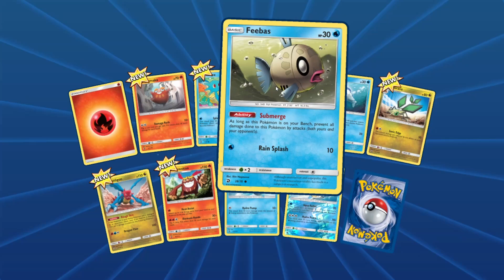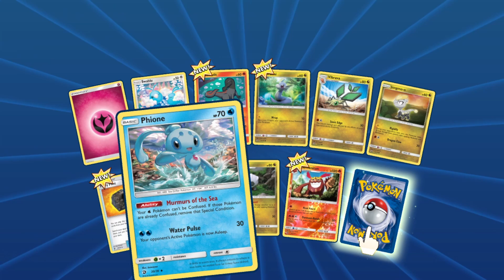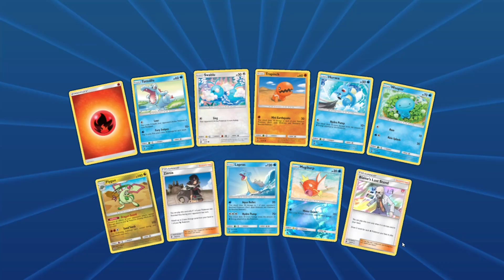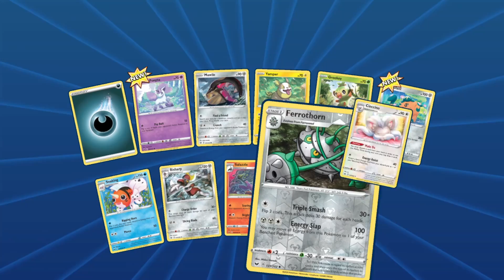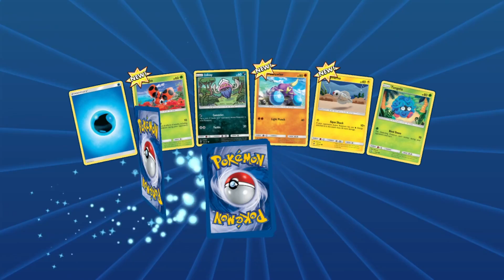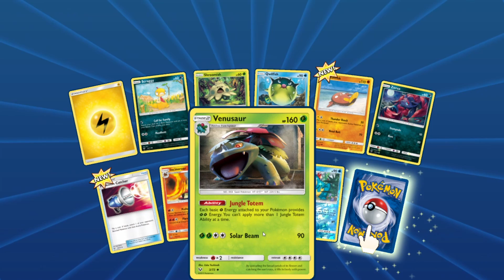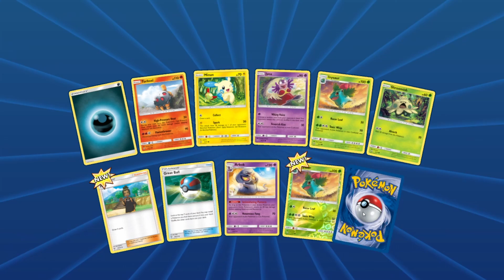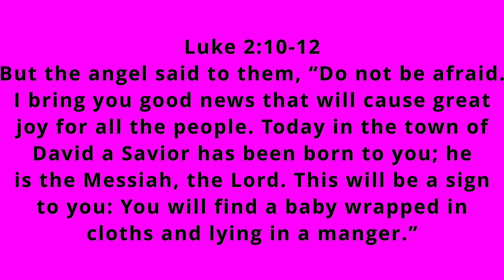So I pulled a Gold Card on my first pack... ~Pokémon TGCO Part 2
I cannot believe that I pulled a Gold secret rare on the first pack of the episode.